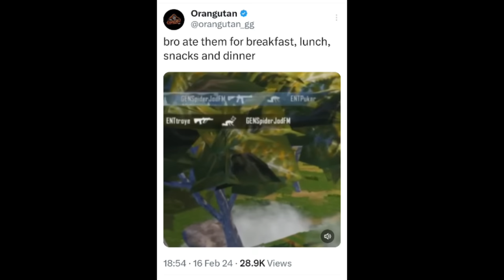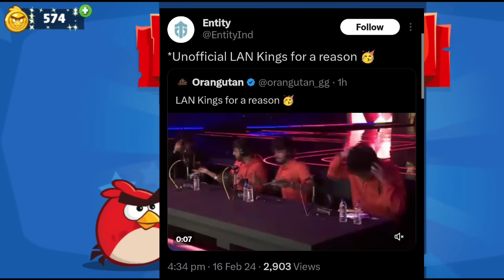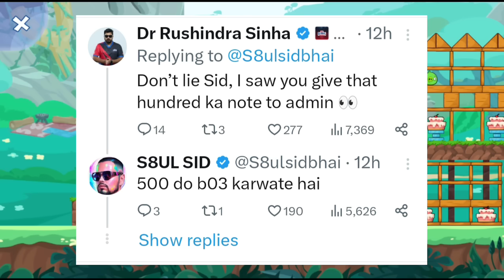OG Troll Soul -Reply | Mayavi Reply | Sid on Rehost | Neyoo- Spower | ESL D1 - Trolling| Ping Issue?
OG Troll Soul -Reply
Mayavi Reply |
Sid on Rehost
Neyoo- Spower |
ESL D1 - Trolling
Ping Issue?

Timestamps
00:00 Hello
00:07 ESL Standings
00:50 Neyoo on Omega performance & Spower Matter
02:13 Fyxs Explain Ping Issue in ESL?
03:42 OG & Soul Banter
05:06 Entity Troll Orangutan
05:32 Sid reply on Rehost Matter
06:24 Fyxs Explain on Rehost
07:51 Thug Reply on Underdogs
08:42 Mayavi Reply on Soul Performance
09:20 GE VCT Pacific Match
10:04 Thanks for Watching